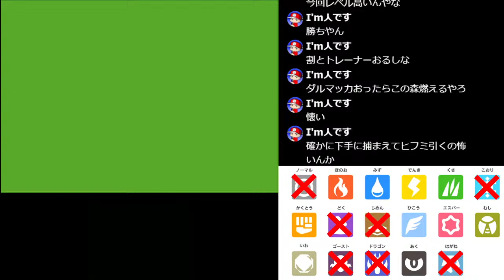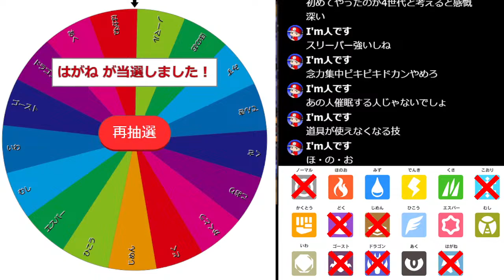【ポケモンハートゴールド】タイプ封印縛り旅 ジョウト編 その４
１転生ハヤト戦後～

毎週金土日どこかで生配信！
ポケモンSVの視聴者参加型レイド配信もやってます！

～ルール説明～

(1)ゲーム開始時にランダムに8つのタイプ(水草炎以外)を選出し、そのタイプを持ったポケモンを今後使用不可とする。

(2)未訪問の町に着くたびに全タイプが記載されたルーレットを回し、選択されたタイプを持つポケモンを今後使用不可とする(すでに使用不可となったタイプが選ばれた場合はそのまま)

(3)バトルでひんしとなったポケモンが持つタイプを今後使用不可とする。
※秘伝要因や手持ちに入れておくのは可。ただし、戦闘には出せず、使えるタイプのポケモンが全滅した場合はその場でリセットをする。

(4)特定の条件をクリアした場合、サイコロを3つ同時に振り、出た目の組み合わせによって使用不可となったタイプを使用可能にする。

【特定の条件】
･未入手のポケモンを捕獲もしくは進化するごとに1度だけサイコロを振ることができる(権利のストックはできず、捕まえた時にふるかふらないかを選択する)

･ジムバッジを入手した場合サイコロを3回振ることができる(捕獲･進化同様ストック不可)

【サイコロの出目組み合わせ】

・1のゾロ目
使用不可となったタイプのうち5つまで使用可能にする

・4.5.6の順目
使用不可となったタイプのうち2つを使用可能にする

・他数字のゾロ目
使用不可となったタイプのうち1つを使用可能にする

・1.2.3の順目
任意のタイプを1つ選び使用不可とする

(5)色違いポケモンを捕獲した場合、使用不可となったタイプを1つ任意に選び使用可能にする

(6)全てのタイプが使用不可もしくはパソコン含む手持ちポケモンが持つタイプが全て使用不可となった場合ゲームオーバーとなりデータを消去する

(7)ポリゴン「動画を見るときは部屋を明るくしてはなれて見てね」